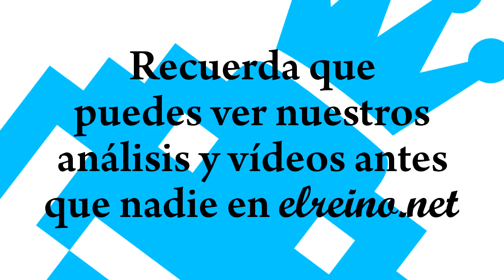Análisis Hora de Aventuras: Hey Rey Hielo, ¿por qué robas nuestra basura? - N3DS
Vídeo análisis de Hora de Aventuras: Hey Rey Hielo, ¿por qué robas nuestra basura? para Nintendo 3DS.